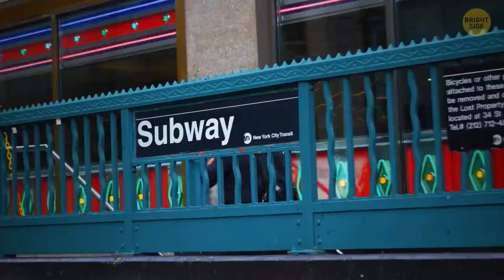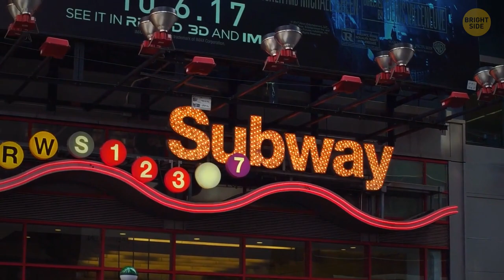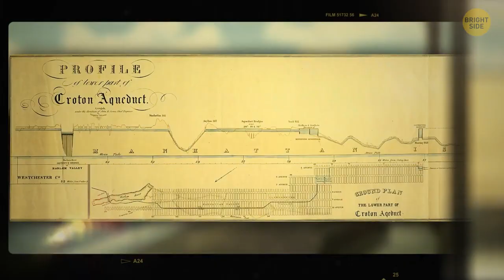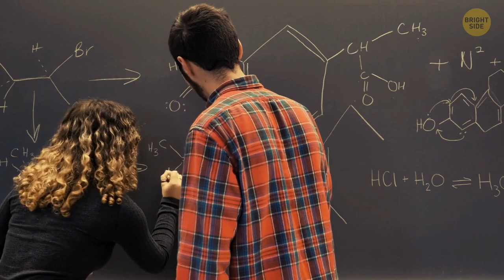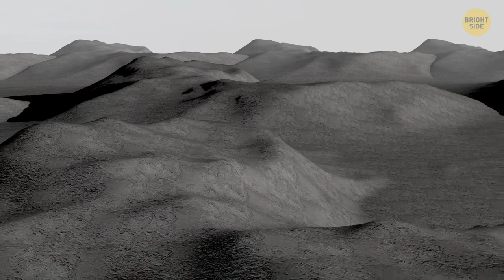NASA found a perfect planet to live, and it's chance of habitability is 84%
So, are you sure our Earth is the only planet in the Universe that has conditions good enough to be habitable? Herer's some good space news for you: NASA has compiled a new list of 24 planets that aren’t just “Earth-like” but even better! The planet KOI-5715.01 orbits near an orange dwarf closer to the Sun, and it has a thicker atmosphere, so it may even be lighter and more colorful than on Earth! Another planet is found next to the star KOI-2010, and it has even more comfortable temperatures than our Earth. Let's explore some more prospective future homes for us.